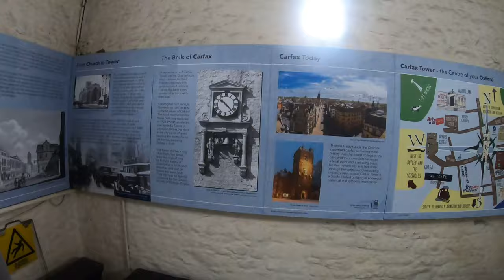Climbing Carfax Tower,Oxford 4K 🏴󠁧󠁢󠁥󠁮󠁧󠁿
Carfax is at the junction of St Aldate's (south), Cornmarket Street (north), Queen Street (west) and the High Street (east) in Oxford, England.It is considered to be the centre of the city. The name "Carfax" derives from the Latin quadrifurcus via the French carrefour, both of which mean "crossroads". The Carfax Tower, also known as St. Martin's Tower (it is the remaining part of what was the City Church of St. Martin of Tours) is a prominent landmark and provides a look-out over the town.

St Martin's Tower, popularly called "Carfax Tower", is on the northwest corner of Carfax. It is all that remains of the 12th-century St Martin's Church and is now owned by Oxford City Council. It was the official City Church of Oxford,where the Mayor and Corporation were expected to worship, between about 1122 and 1896, when the main part of the church was demolished to make more room for road traffic and All Saints' Church in the High Street became the City Church for 75 years. All Saints then became the library of Lincoln College, and St Michael at the North Gate became the City Church.

The tower is 74 feet (23 m) tall, and no building in central Oxford may be built higher than it (a rule broken by the Blavatnik School of Government).It is a Grade II listed building.

The tower still has a ring of six bells: five recast from the original ring by Richard Keene of Woodstock in 1676 and one cast by Keene two years later.They are rung on special occasions by the Oxford Society of Change Ringers.

There is a clock that chimes the quarter hours on a pair of bells cast by John Taylor & Co of Loughborough in 1898.The clock's current dial and surroundings were designed by Sir TG Jackson and installed in 1898. In 1938–39 the clock mechanism was replaced with an electric one made by Gents' of Leicester.

It is possible to climb to the top of the tower for a view of the Oxford skyline.[8] The tower is open 10am–5.30pm Easter to October, and 10am–3.30pm October to Easter.